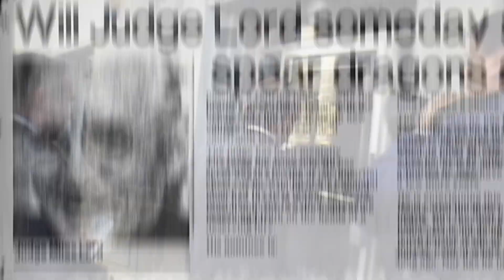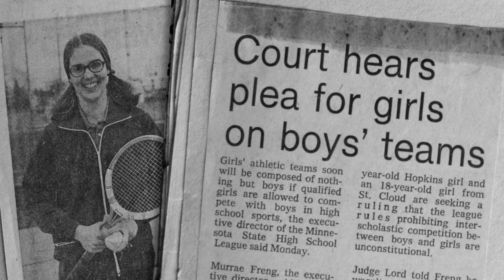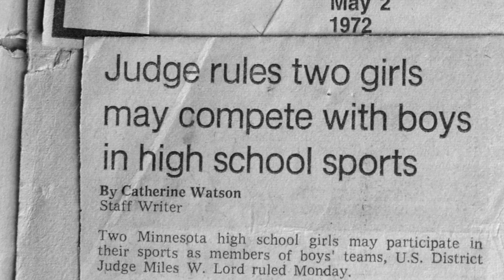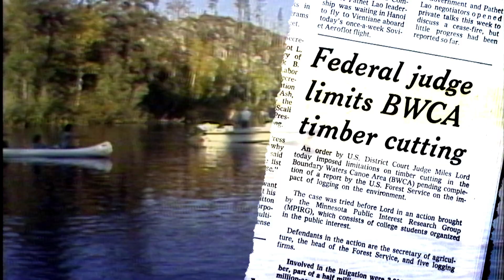Miles Lord: Minnesota's Maverick Judge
This is the story of Miles Lord (1919–2016), who rose from humble beginnings on Minnesota’s Iron Range to become one of the most colorful and powerful judges in the country, described as “an unabashed Prairie populist” and “a live-wire slayer of corporate behemoths.” It is a compelling portrait of a remarkable man and his place in Minnesota and U.S. history. The documentary "Miles Lord: Minnesota's Maverick Judge" is a co-production of Twin Cities PBS/TPT Partnerships and the University of Minnesota Press, with funding provided by Ciresi Conlin LLP, and can be seen statewide on PBS stations and streaming at tpt.org beginning November 2017.

The book "Miles Lord: The Maverick Judge Who Brought Corporate America to Justice," by Roberta Walburn, is now available